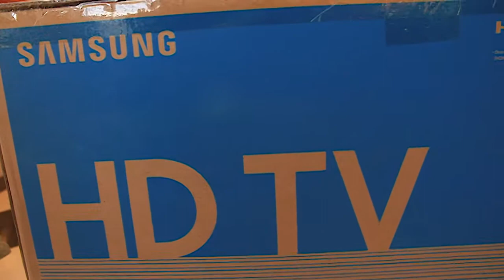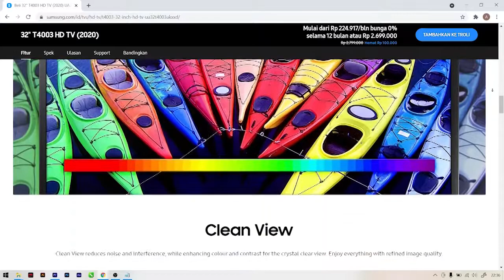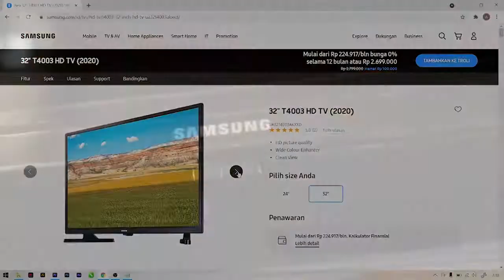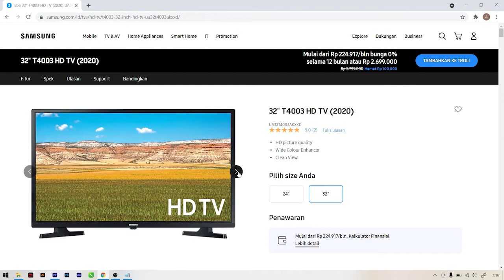Unboxing LED TV Samsung HD T4003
Hai Sobat ketemu lagi di Devix Channel, video kali ini aku mau unboxing salah satu LED TV dari Samsung yaitu HD T4003, ada 2 pilihan ukuran layar untuk tipe ini yaitu 24" dan 32", aku ambil yang ukuran 32" di harga 2,5 juta, kualitas gambar menurutku bagus dan tajam kemudian untuk suara menggunakan Dolby Digital Plus.

Backsound : How it Began – Silent Partner